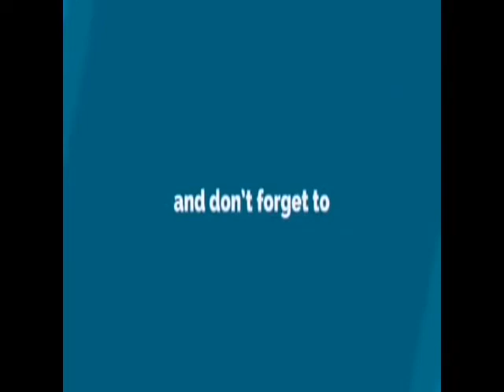Wwe match 😛😛in bed room